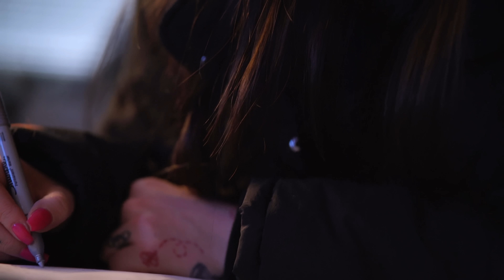Miriam Bryant - Du Med Dig (Official Lyric Video)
Osignad? Skicka din demo till oss